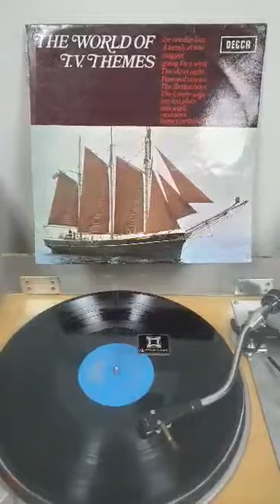The World of T.V. Themes